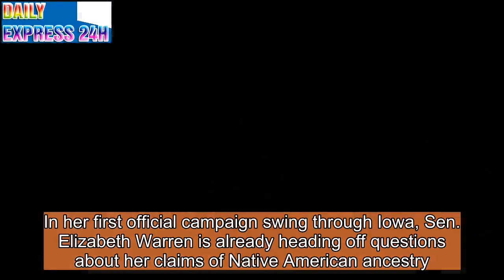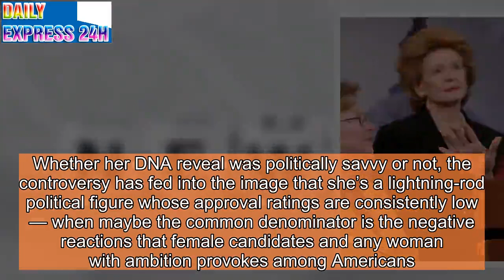Elizabeth Warren’s first question at an Iowa event: Why release your DNA results?